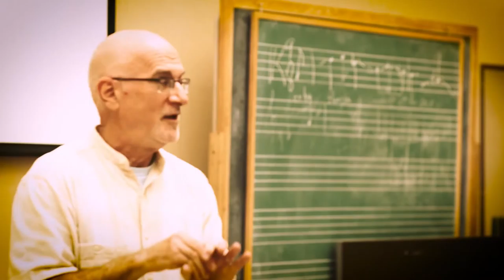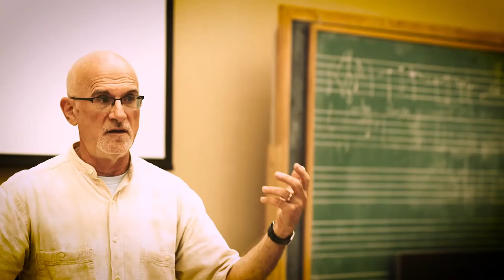Robert Sirota - Composer Forum given at Gamper Festival, Bowdoin College (Part 2)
Robert Sirota's Composer Forum lecture at the Gamper Festival of Contemporary Music at Bowdoin College in July 2015.